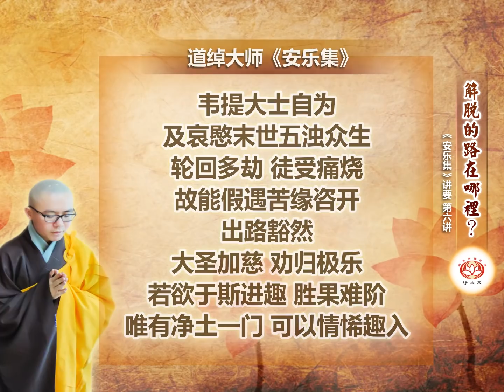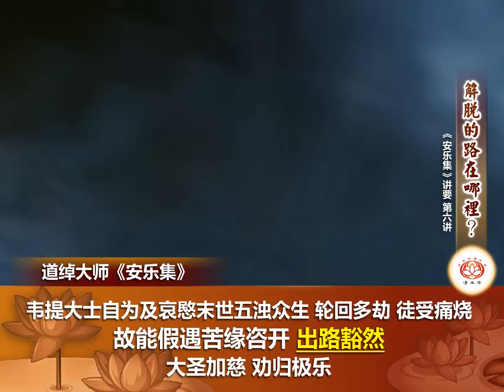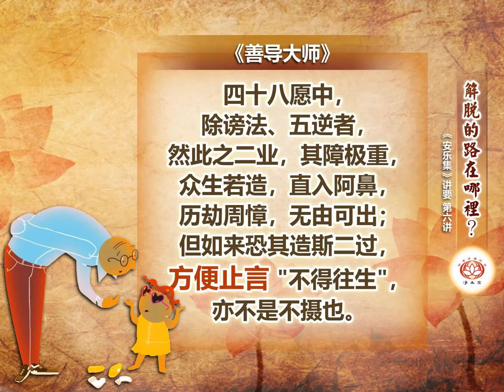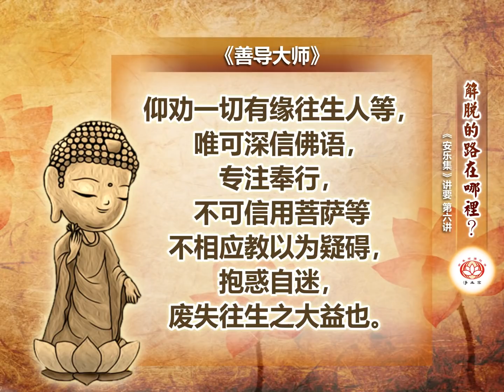《安乐集》讲要 (第6集) 解脱的路在哪里？| 净本法师 主讲【CC字幕】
解脱的路在哪里？😇
🔸《安乐集》讲要 (第6集)
🔸 主讲：净本法师
【打开CC字幕 Subtitles】

🔸《安乐集》为净土宗祖师 道绰大师 之著作。此为结集、引证五十多部经律论，劝导大众念佛往生西方安乐净土，所以名为“安乐集”。道绰大师可谓是中兴净土宗之祖师：昔日昙鸾祖师《往生论注》阐明弥陀本愿、开显念佛之易行，使得佛门四众共同皈依；但昙祖往生后，此之法门大受影响。幸有出现道绰大师，继承昙祖之法义，撰述《安乐集》，以排解当时对净土宗之偏见妄执。之后，其高弟子 善导祖师又继承此教，立净土宗，楷正诸师之谬解，使得念佛风气传遍天下，法脉从此薪传不绝。因此，道绰大师可谓是净土宗中兴祖师，《安乐集》为净土宗中兴宝典。2020年，净本法师选其要点于网络对众开讲，望一切信众闻之能认识念佛法门之特别殊胜，安心靠上弥陀之救度愿力，回归安乐净土之故乡…

新加坡 马来西亚 净土宗
Singapore & Malaysia Pure Land Buddhism